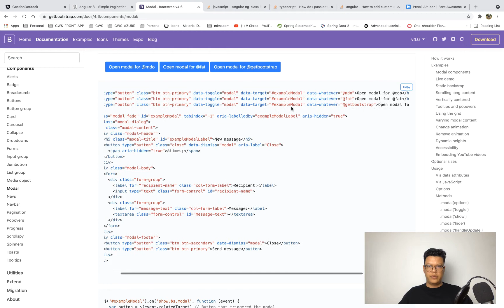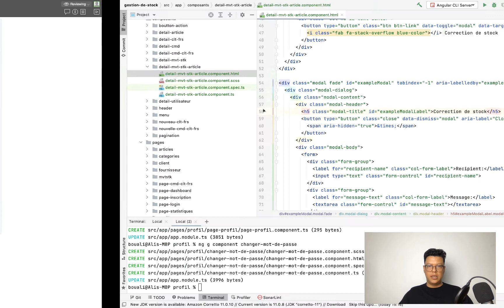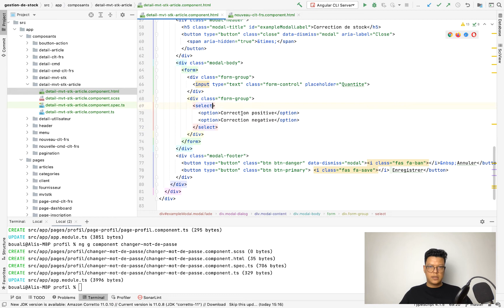Projet Spring boot & Angular | Gestion de stock | Partie 14 BIS -Modal de correction du stock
🔥 Secure your spot now and embark on your journey to becoming a Spring Boot master!🔥

Cette formation vous guidera pas à pas vers la réalisation d’un projet de gestion de stock from scratch; Une application qui est riche en composants graphiques et similaire aux applications développées dans le monde professionnel. Ce cours complet couvre les technologies Angular, Swagger-Code-Gen. Durant cette formation, vous allez maîtriser le découpage des composants, passant par l'application des bonnes pratiques de programmation , arrivant aux tests unitaires qui assurent la robustesse votre implémentation.

Les technologies utilisées dans cette formation représentent les dernières outils pour concevoir et développer des application web avec Angular. Une démarche développée par Ali Bouali après plus que 12 ans d’expérience dans le domaine du développement informatique et de la formation . Plus que 18000 étudiants qui ont bénéficié de ses formations et cours en ligne.

Les Prérequis: Des connaissances de base en HTML, CSS, Typescript,, un ordinateur et une connexion internet, c'est tout ce que vous devez avoir pour assister à cette formation. (sans oublier la motivation pour apprendre des nouvelles technologies..)

Un contenu de haute qualité avec une bonne approche par projet qui facilite l'immersion au monde professionnel. Que se soit étudiant, jeune diplômé ou bien employé, vous pouvez avoir la possibilité d’implémenter n'importe quel projet et créer vos propre idées.